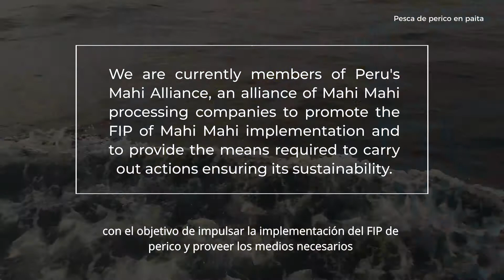We are a member of Peru's Mahi Alliance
Coinrefri SRL is a member of Peru's Mahi Alliance
The Peruvian sea is one of the most diverse in the world. However, illegal fishing and protected species catching represent a threat to the fishery resources’ sustainability.
Therefore, we have signed an agreement with WWF, where through Peru's Mahi Alliance, we will work together with private companies processing Mahi Mahi (Coryphaena Hippurus) to promote the sustainability of this species according to the Fishery Improvement Project (FIP) of Mahi Mahi (Coryphaena Hippurus).